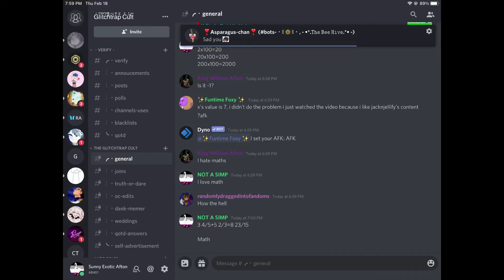I guess its time